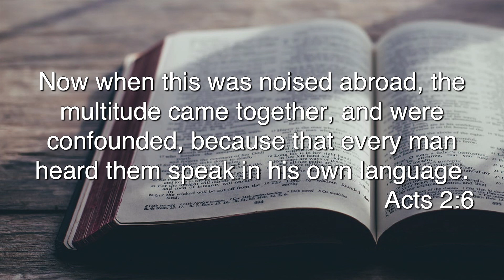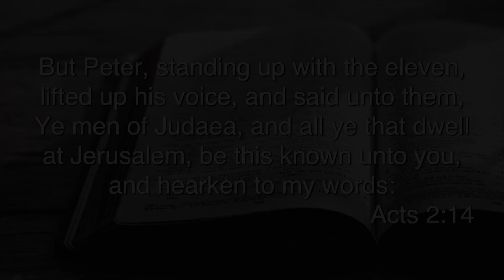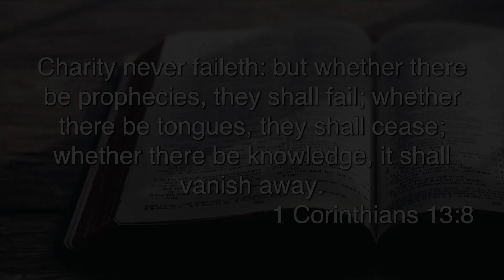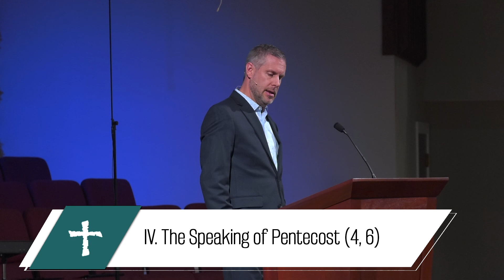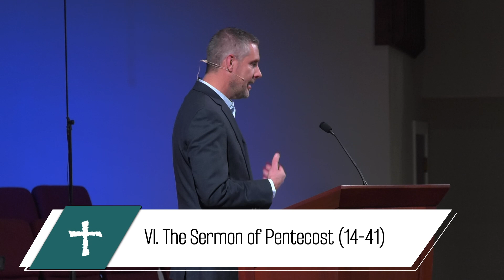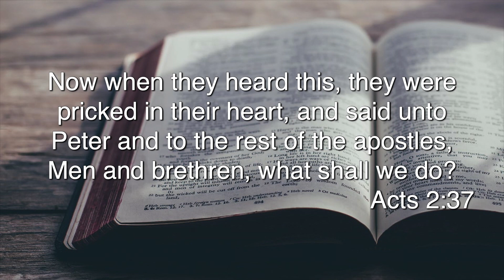2024-01-28 AM Pentecostal Power, (Part Two) - Greg Powell